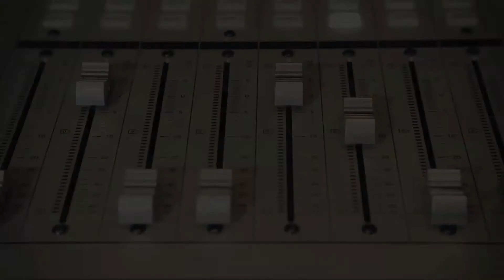Cape Audio College (CCEA DLP)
Training at the Cape Audio College is an awesome experience for sound-minded individuals. As the oldest and most established audio training institute in South Africa, our state of the art teaching techniques and world class production facilities help our students to reach a degree of excellence in sound engineering which is unmatched anywhere in the country. Graduates from the college are currently making waves in the steadily-growing audio engineering industry globally.

Over the past 26 years, Cape Audio College graduates have worked themselves into top positions in their fields and are now employing current graduates. College lecturers are industry professionals and from time to time they do commercial projects with well-known artists. Students are encouraged to get involved as assistants in these situations, gaining valuable real-world experience. We see our students as members of a family, the Cape Audio family. We support our graduates and assist them in as many ways as possible when it comes to job-seeking time. We have placed graduates in top sound jobs countrywide. We constantly communicate with the professional audio community to ensure that our students are exposed to as many opportunities as possible. This infrastructure has been developed over years to give our students an advantage when beginning their professional lives.

The Cape Audio College is an officially certified AVID Learning partner, offering internationally recognized certifications in AVID Pro Tolls software and hardware.